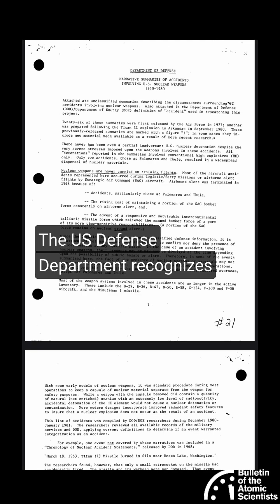Broken Arrows: Nuclear Near Misses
The US government officially records 32 "Broken Arrow" incidents, or accidents involving a nuclear weapon.

Why does one expert say there were hundreds?